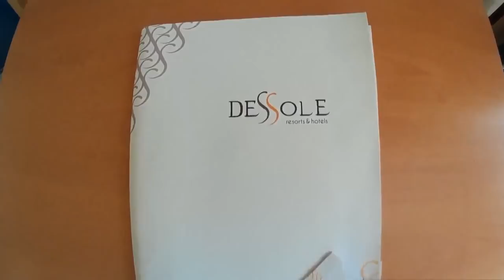Rhodos Greece Holiday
Holiday 2016 Greece Rhodos, SJCAM 4000 wifi